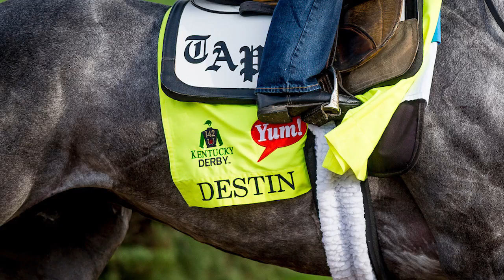InstaBram: The Derby Result, Explained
In a wide open Kentucky Derby, the favorite still won. This gave validation to trainer Todd Pletcher and disappointment to the bettors expecting a huge payday. Or did it? Bram Weinstein explains in this week's InstaBram.